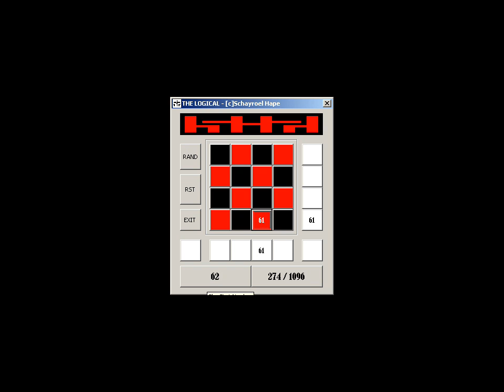Sudoku 4 x 4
Sequential Sudoku